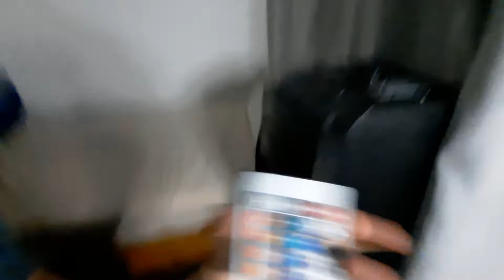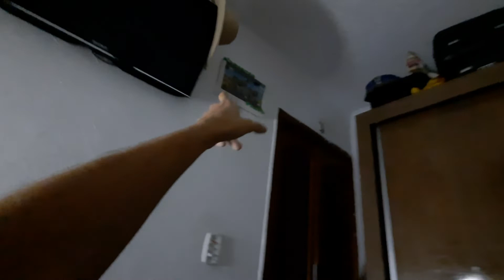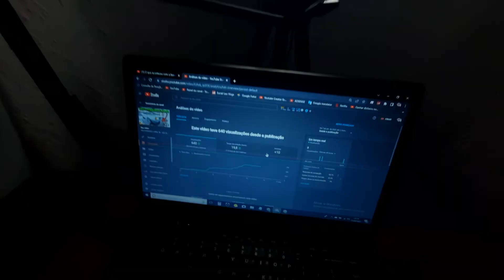LEO VLOGS MOSTRA OQUE ACONTECEU NO SEU QUARTO